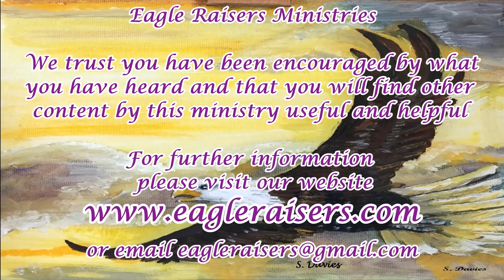John 2021 03 19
John Plant shares on "The God who Heals"